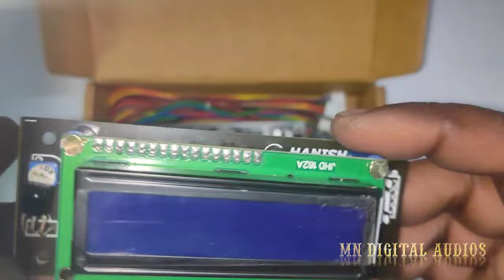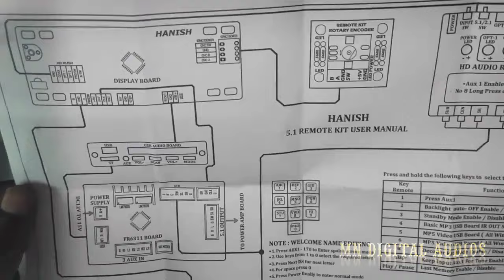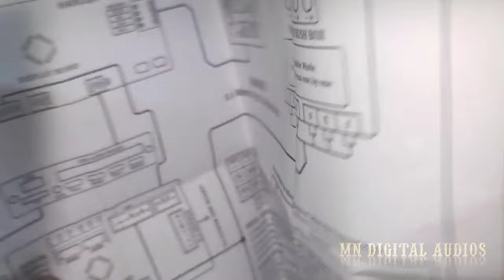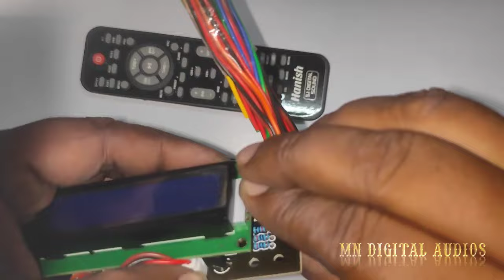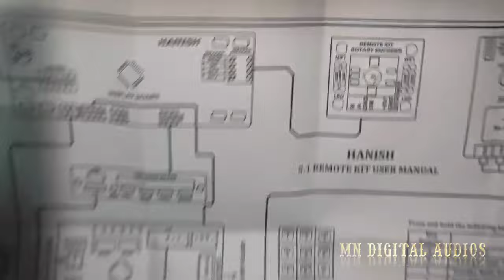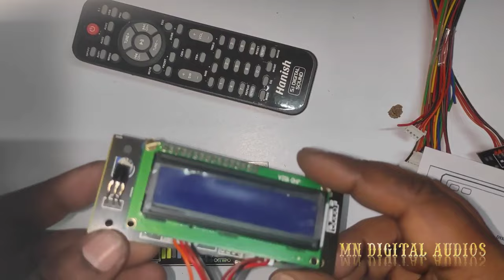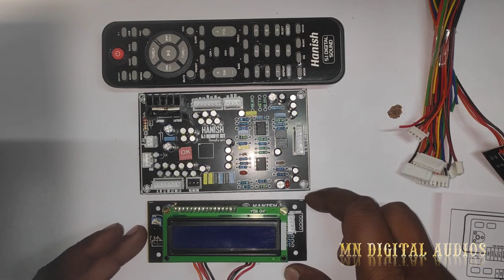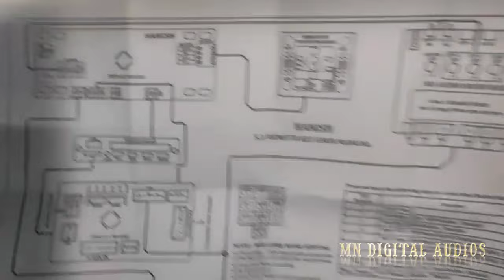Hanish 5.1 Digital Remote kit with HD Rush box and FT003 merging option - தமிழில்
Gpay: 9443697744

Hanish 5.1 Digital Remote kit

MN DIGITAL AUDIOS
Perumal Kovil Street,
Gonur,
Mettur Dam - 636404
Salem (DT),
Tamil Nadu